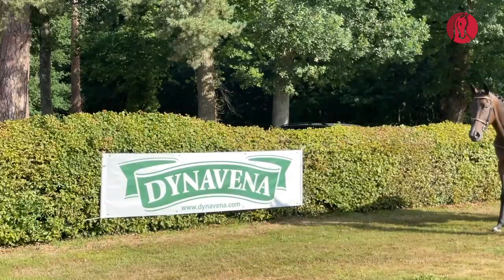Retour sur le National de l’Obstacle 2022 avec l’ANCCO